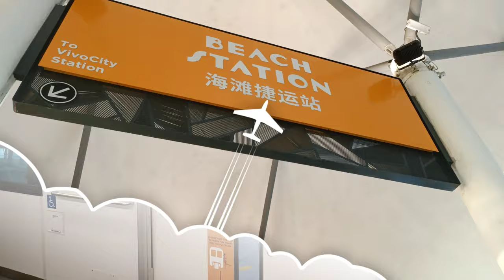Sentosa express full view in 4K